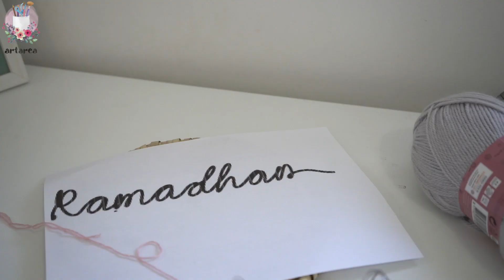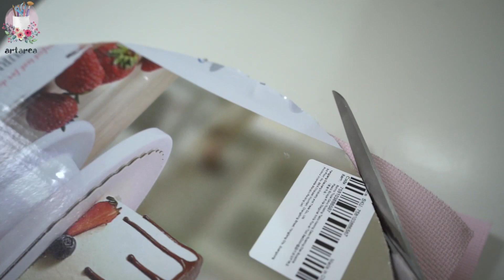كتابة رمضان بالكروشي خطوة بخطوة ~~ زينة رمضان